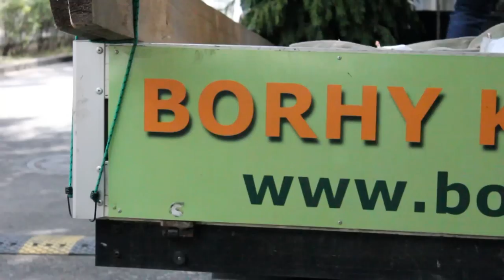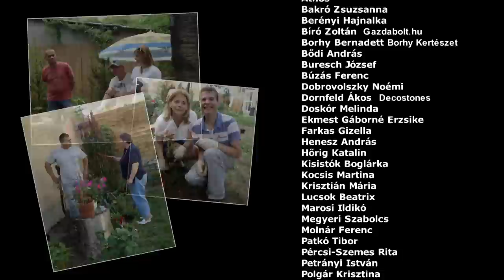Közösségi kertépítés a DOWN Alapítványnál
VIRÁGZÓ MAGYARORSZÁG MOZGALOM
Küldetés a kertkapun túl...

A Virágzó Magyarország Program küldetése, hogy mi magyarok felismerjük, hogy Magyarországon akkor alakulhat ki és terjedhet el a nyugat-európai országokban megszokott, rendezett, kulturált, vonzó utca- és városkép, ha mindannyian közösen teszünk érte. A közös célkitűzés, a Virágzó Magyarország megteremtéséhez szemléletváltásra, összefogásra és nyilvánosság figyelmének felhívására van szükség.

A mozgalom által meghirdetett Virágzó Magyarország Program keretében a település önkormányzata és lakosai közösen hoznak rendbe, tesznek virágzóvá valamely közösség számára fontos kertet, teret vagy utcafrontot, a közös munka eredményeként megszépülő közösségi terület örömet szerez az ott élők és az arra járók számára egyaránt.

SZEMLÉLETVÁLTÁS

A felismerés abban rejlik, hogy a közös siker, a Virágzó Magyarország megteremtéséhez először is rendet kell tenni a fejekben és a szívekben és tudatosítani kell magunkban, hogy rajtunk múlik, hogyan néz ki, milyenné válik közvetlen környezetünk állapota és ezáltal milyen példát mutatunk az utánunk következő generációknak.

EGYÜTTMÜKÖDÉS ÉS ÖSSZEFOGÁS

Közösségi tereink virágzóvá tételéhez egyidejűleg van szükség együttműködésre és összefogásra.
A program egyik sikerességének záloga, hogy a legkisebb falvaktól kezdve a legforgalmasabb, legnagyobb városokban élő civil- és lakóközösségek összefogjanak a közös cél érdekében. Az állami szektor és a civil szféra együttműködésében a települések életében legfontosabb közösségi koordinációt végző önkormányzatok hozzájárulása és a program során résztvevő civil lakosság aktív bevonása a garancia, hogy a közös munka eredménye hosszú távon fennmarad.

NYILVÁNOSSÁG

A program egyik legfontosabb célja, hogy felhívja a nyilvánosság figyelmét közterületeink rendbetételének, tisztántartásának fontosságára, ezért az ültetések folyamatáról és az elkészült területről fényképfelvétel és kisfilm is készül, ami felkerül a programhoz kapcsolható internetes megjelenési felületekre:

címkék: Doawn alapítvány, Márga utca, down szindróma, Virágzó Magyarország, Megyeri Szabolcs, utcafrontszépítés, közösségi kertépítés, összefogás, együttműködés, ültetés, kertész,  kertészet, előkert, utcakép, budapest, virág, fenntartható fejlődés, decostones, fiskars, borhy kertészet, intermas, gazdabolt.hu, borhy bernadett, bíró zoltán tóth enikő, dornfeld ákos, pércsi szemes rita, molnár ferenc, kocsis martina, marosi ildikó, bődi andrás